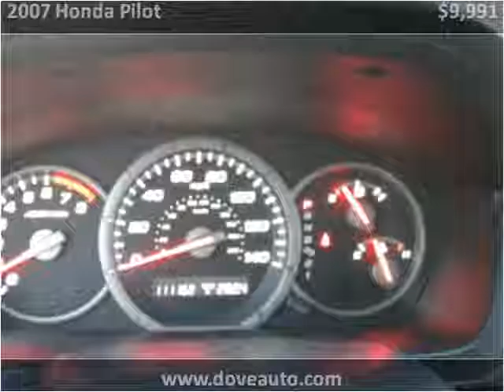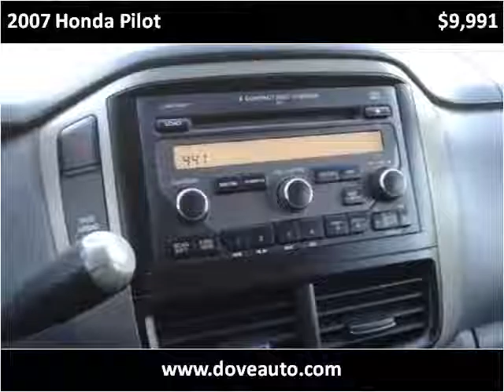2007 Honda Pilot Used Cars Gretna NE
This 2007 Honda Pilot is available from Dove Auto.